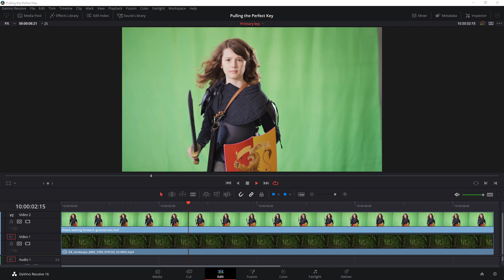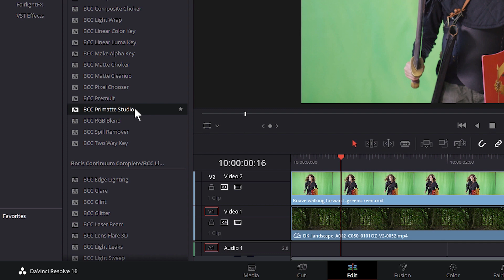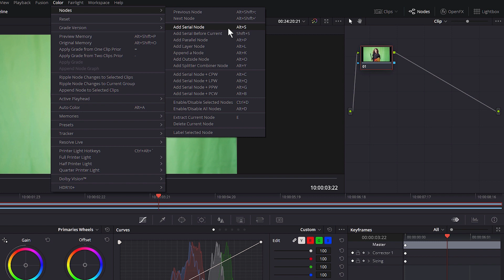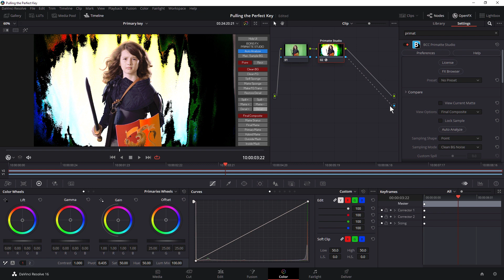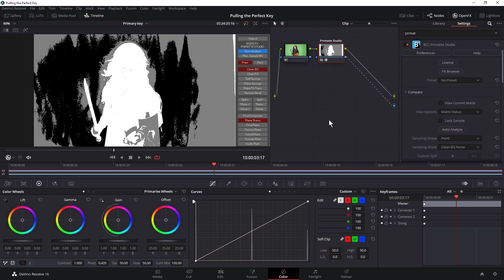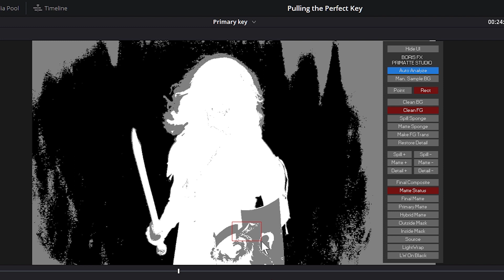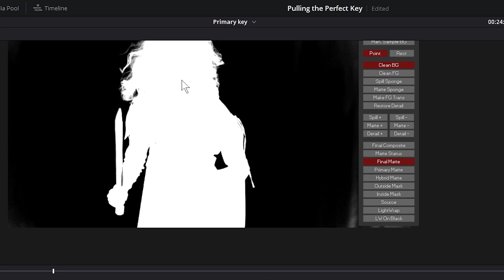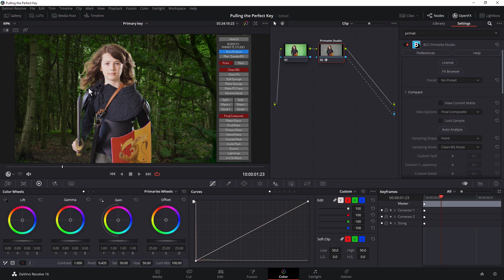Pulling the Perfect Key in Resolve - 01 - Primary Key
Ben Brownlee takes you through the process for pulling a great key in DaVinci Resolve with Boris FX Primatte Studio. In part one, you will create the primary key from less than perfect greenscreen footage.
The first step is analysis to identify potential problems we will face along the way.  We then see how quickly we can create the initial alpha channel with Auto Analysis and Primatte Studio's quick cleanup tools. At the end of this video, you will be able to get a great first result, maintaining fine hair details and not refining the matte too much.

Follow along with this series by downloading the media and project files

Get more information about Primatte Studio and the other Continuum filters